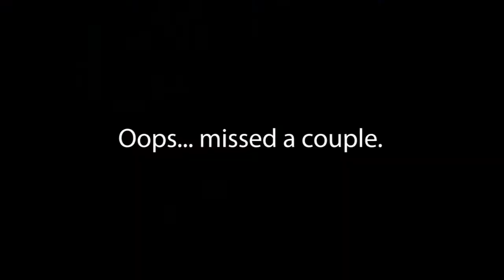#24: Leveling Remora in Kingdoms of Amalur: Reckoning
Level 24 is all Hollowlands, and starting at 6:30, Saltwell Caverns, where we find Fomorous Hughes. I did a few unusual things with this video. First, there are fateshift kills. I rarely do them because I was avoiding XP gain, but I've decided it's more fun to just go for the kills. At 10:22 begins a little parade of Sons of Laz. Rather than kill them directly, I decided to lure them to a fiery doom. Then for the big Saltwell Caverns finish, I decided to do two versions: one where I don't kill anything (starting at 12:46), and one where I kill as many as I can at once (starting at 17:23).

About this video series: I initially set out to play a Finesse/Might hybrid character on hard difficulty, documenting my path on the official Reckoning forum. I was hoping to uncover and document some of the problems people have had with the game, and provide a path through the game that didn't outlevel whole areas. By level 22, I had already outleveled a couple areas I had yet to enter. So, I failed.

After a break of a couple weeks, I decided to continue anyway, since it's really fun, I am still challenged by the fights the game is throwing at me, and viewers are still enjoying the series.